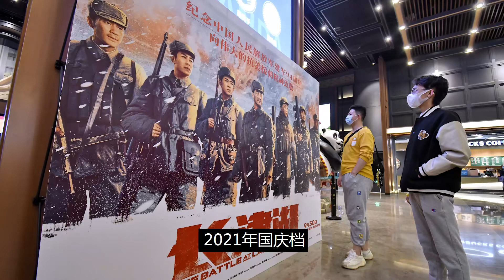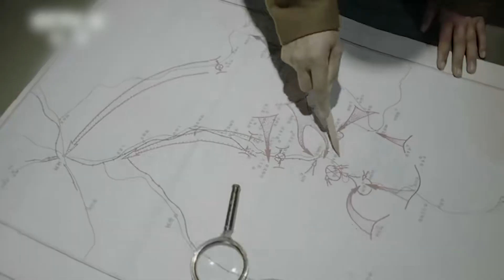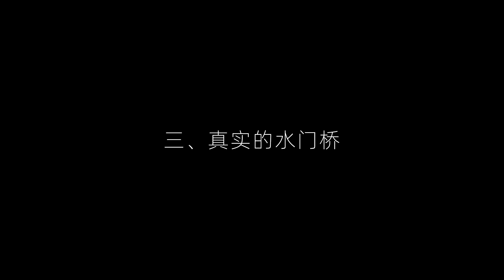中美兩國都不愿提及的血戰，美軍：這是一場沒有勝利希望的戰爭